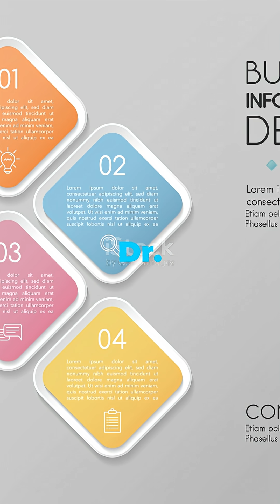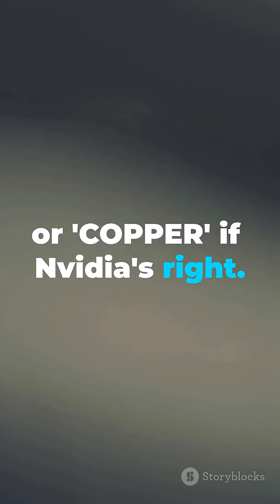GPUs Are OBSOLETE! Light-Speed AI Replaces Chips With PHOTONS 🤯 POMMM Breakthrough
🚨 BREAKING: GPUs just became OBSOLETE! 🚨
Revolutionary optical computing AI breakthrough from Aalto University! POMMM technology (Parallel Optical Matrix Multiplication) uses light-based AI processing instead of traditional GPUs - and it's MIND-BLOWING!
⚡ Why This CHANGES EVERYTHING:
• Neural network optical processing in ONE single light pass (no more GPU bottlenecks!)
• Photonic computing breakthrough: 2+ BILLION operations per joule
• 94% accuracy - THIS ACTUALLY WORKS!
• Energy efficient AI computing that crushes traditional methods
• GPU alternative 2025 that big tech has been desperate for
This isn't theory - it's published in Nature Photonics AI study and could be in your devices by 2028!

🔥 The AI Bottleneck Solution Is HERE:
Imagine: No more massive GPU farms burning electricity 24/7. Just pure LIGHT doing tensor processing light at impossible speeds. This is how optical computing replaces GPUs and transforms the future of AI processing technology forever!
Light-speed artificial intelligence using energy efficient neural networks isn't sci-fi anymore - it's REAL and it's happening NOW!

📚 Published: Nature Photonics (Nov 14, 2025)
🏛️ Aalto University AI Research
👨‍🔬 Dr. Yufeng Zhang, Prof. Zhipei Sun
The parallel optical matrix multiplication revolution starts TODAY! Are you ready? 🚀